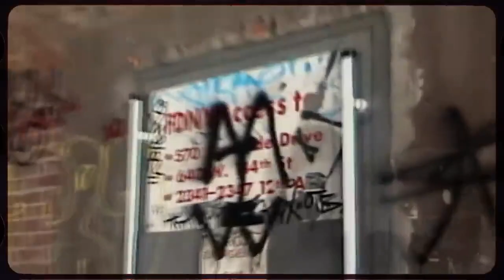Sha EK - On Hots Too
Remix by Fire Drill
Beat Produced by Lowkeymali
Contact Lowkeymali to purchase beat